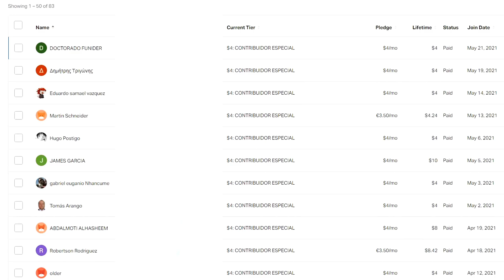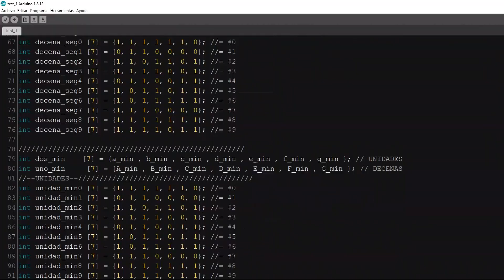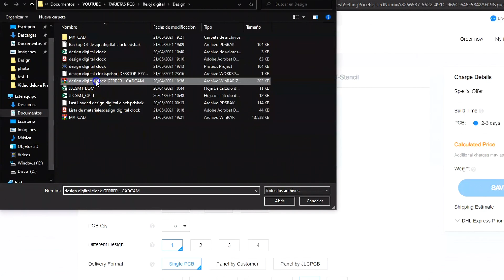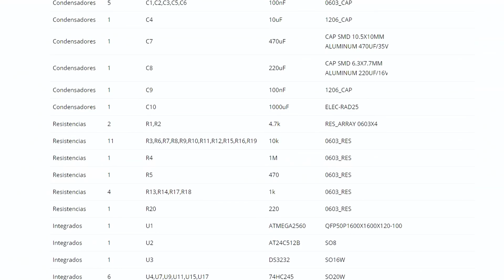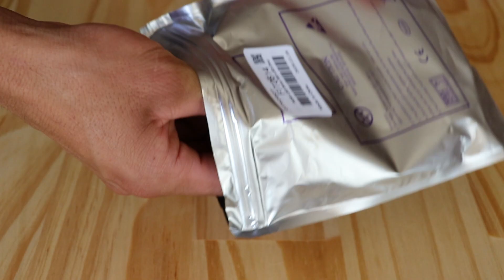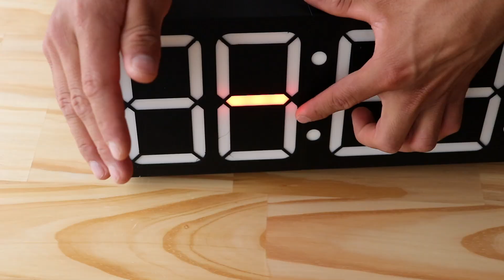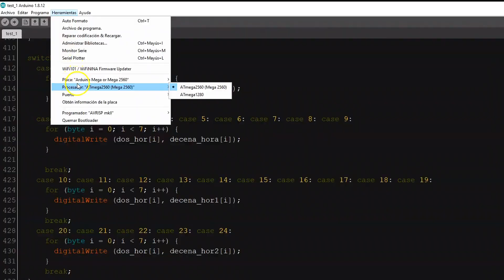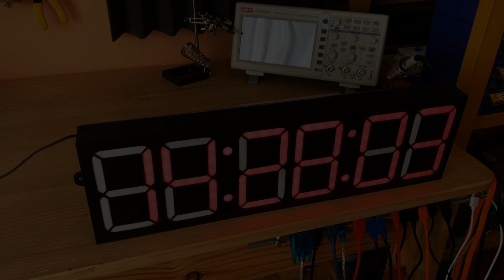Como HACER UN RELOJ DE TIEMPO REAL GIGANTE profesional. Desde cero || paso a paso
Ordene 5 tarjeta PCB a solo $2. tarifa de montaje SMT $0; registrese

                        Ó @electroall_